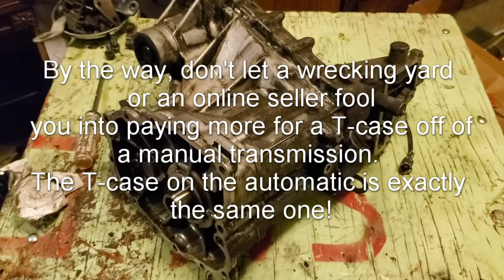What Geo Tracker Suzuki Sidekick Transfer case T-case do you have?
A quick video that shows the visual inspection required to tell if you have the undesireable 89-90 T-case or the upgradeable 91-98 T-case.